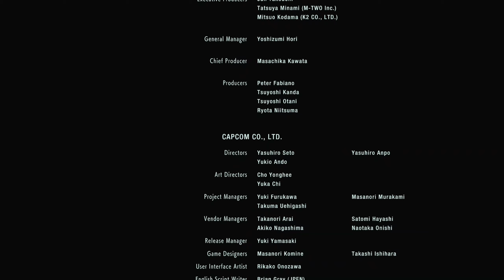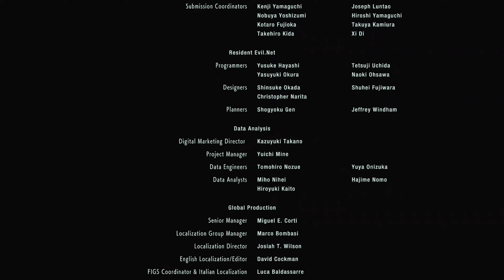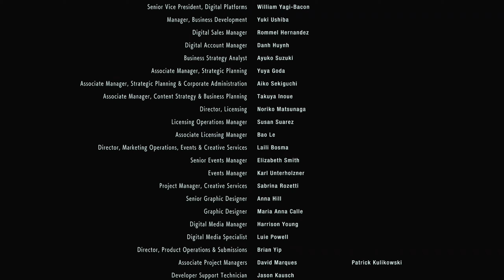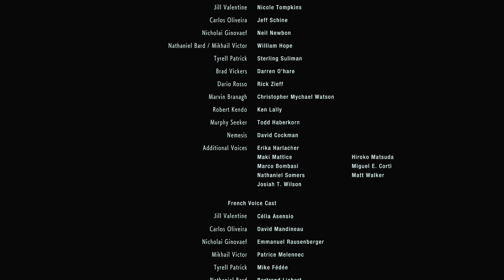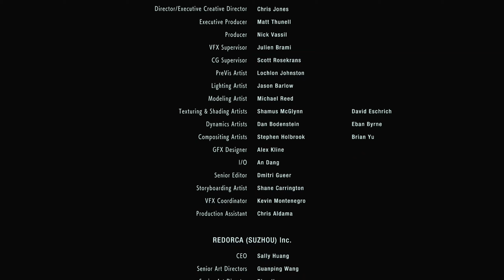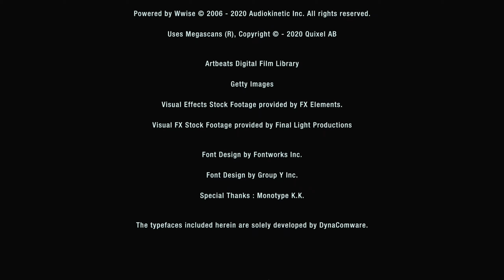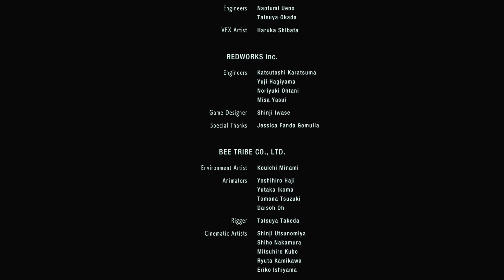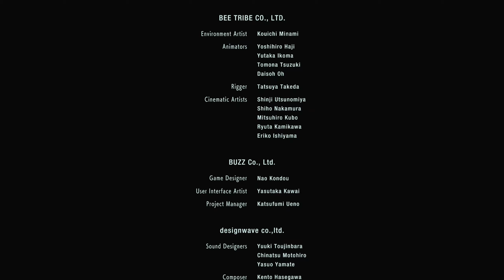Resident Evil 3 Remake FULL Walkthrough - Nemesis (THE END) part 18 igramoo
Težina: Assisted :(
Headset: Logitech H340
Svaki tjedan minimalno dva nova gaming klipa!